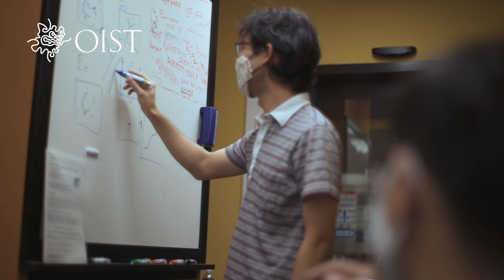PhD in the Making: Research Internship Program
What is it like to be a Research Intern at OIST? Please meet Minato Miyake and Dan Kozome who joined the Evolutionary Neurobiology Unit and the Protein Engineering and Evolution Unit respectively while they were undergraduate students. After completing the program, they joined OIST as PhD students. How did they apply the Research Internship Program? What kind of research activities can you do as a research intern student? What were their struggles and how did they overcome? Let’s find out!